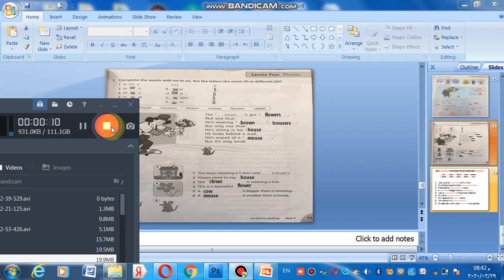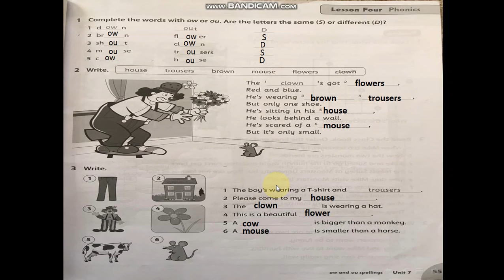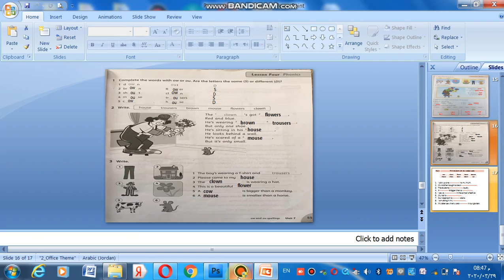( English, 3rd grade (W.B P. 55 +Worksheet about phonics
Monday, 30th, March